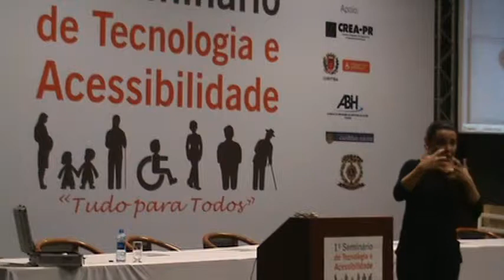A Universidade e as Tecnologias Assistivas - 48 instituições - debates